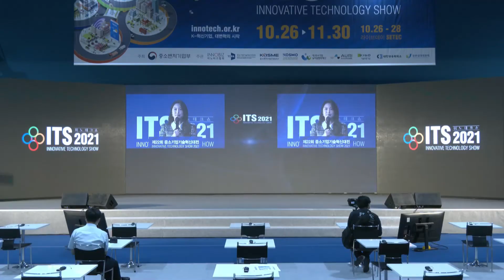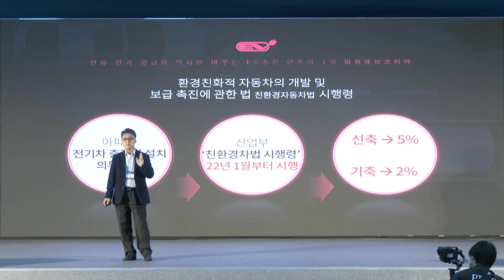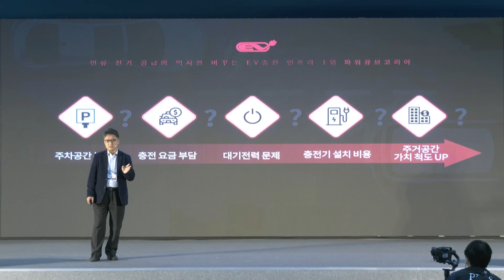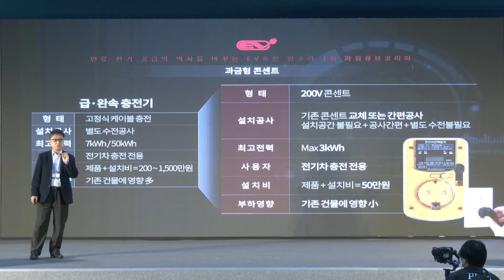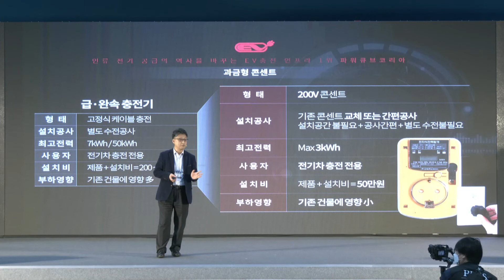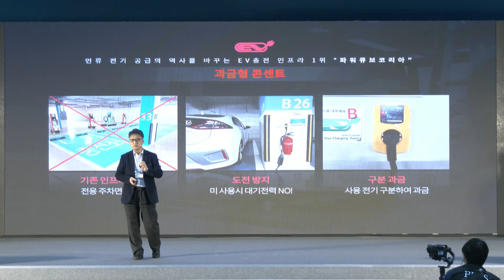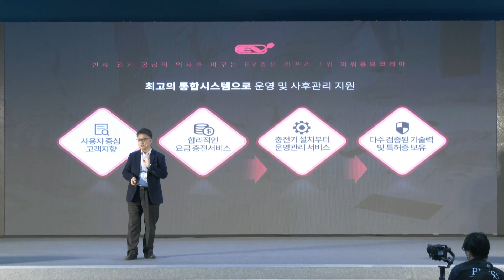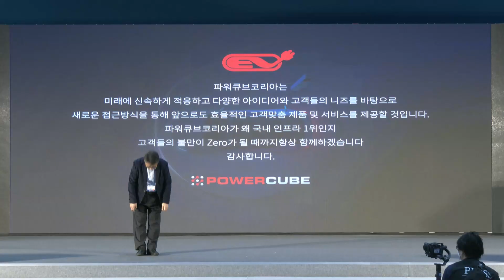09 파워큐브코리아